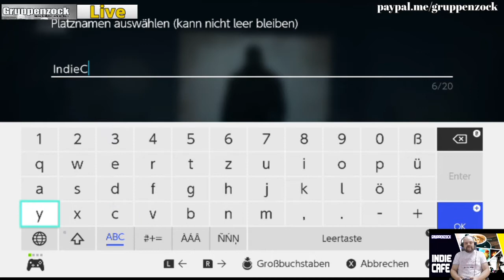Indie Cafe - Folge 1 The Long Dark Überlebenskampf auf der Nintendo Switch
In unserer Rubrik "Indie Cafe" präsentiere ich Euch täglich ein Indie Titel den ihr für wenig Geld auf den Konsolen erwerben könnt.
Der Anfang macht das Survival Spiel vom Kanadischen Entwickler "Hinterland Games"